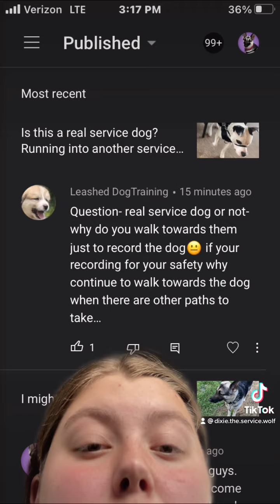I put my dog in danger for views?